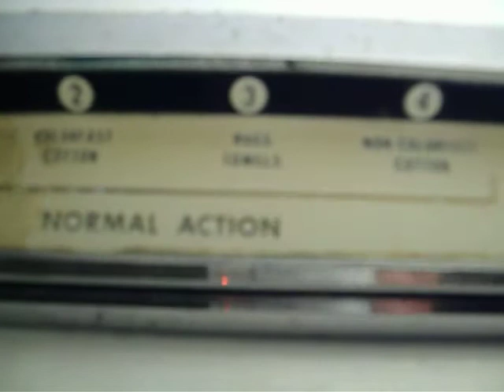1960 Whirlpool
better views of the console